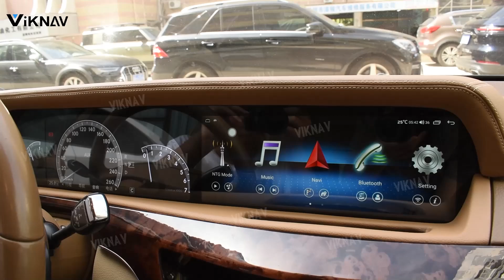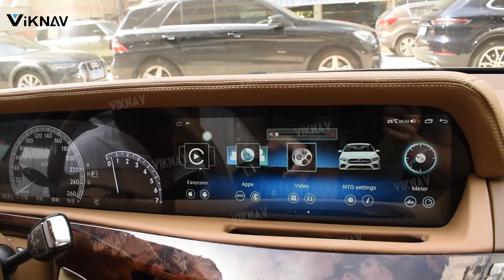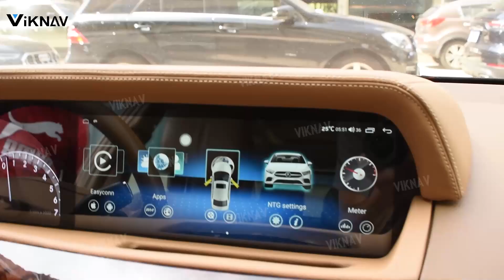Viknav For Mercedes Benz S Class 2006-2013-display: 12.3 inch Touch-Screen Car Radio GPS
For Mercedes Benz S Class 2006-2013: Viknav 12.3 inch 2K Touch-Screen Car Radio |Android13 | Navigation & Infotainment System | GPS | BT | Wifi | CarPlay  |Android Auto| 4G LTE | FM

Viknav Android Hear Unit For Mercedes Benz S Class 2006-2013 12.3 Inch Touch Screen Car Radio With Wireless Carplay(Black-128GB)

Support detail as below:
For Mercedes Benz S Class (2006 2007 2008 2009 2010 )
For Mercedes Benz S Class (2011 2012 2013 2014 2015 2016)

💎Load with the newest Android !
💎12.3 inch HD touch screen resolution of 1920*720
💎Supports 4G LTE!
💎RAM 8GB + ROM 128GB !
💎Supports carplay and android auto!
The detailed installation video and comprehensive installation manual to ensure smooth installation!!